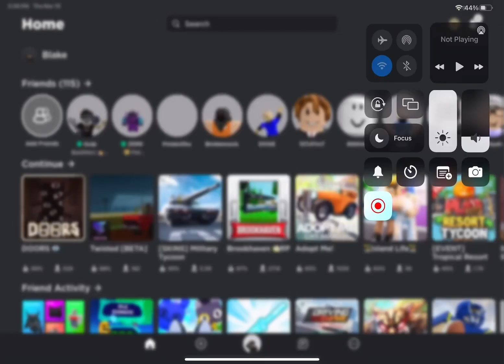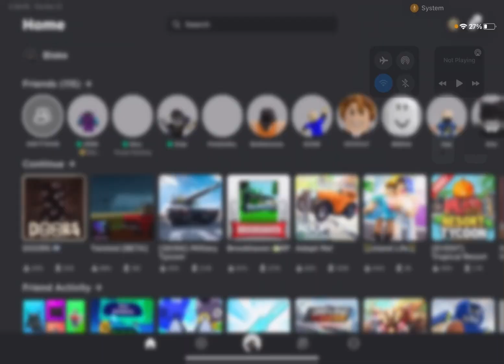Playing doors BUT I get to door 50 then die